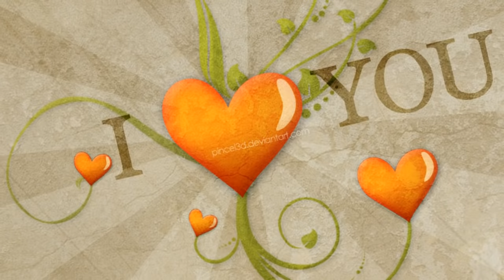AL CIELO LE ROBE UNA ESTRELLA " Raul Abramzon"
Sabrás que te quiero,
en el silencio de este amor calmado...
en la agonía de la espera eterna...
cuando notes que estuve siempre a tu lado...
Por mis mil "te quiero" tan callados...
por los días de silencio, en que con mi pensamiento
te envié mil veces dichas... te amo...
cuando te hable con tanta ternura...
cuando de mis labios recibas
solo bendiciones...
cuando estoy nerviosa y no se que mas decirte...
cuando mi voz calla
y mis adentros te gritan que te amo...
cuando pase el tiempo
y notes que me he marchado de tu vida...
en la forma mas callada y menos prevista...
cuando sin decir adiós
me aparte de ti con una tímida sonrisa...